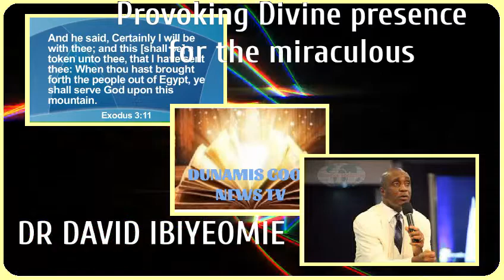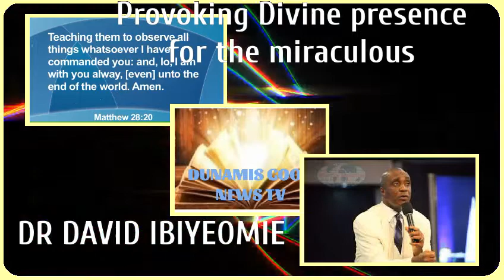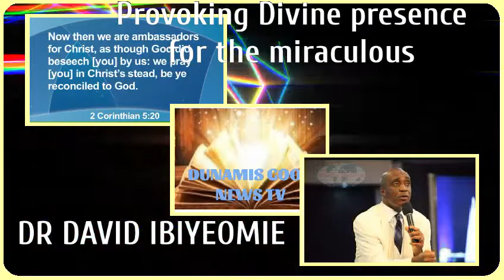Provoking Divine presence for the miraclelous, Pastor David Ibiyeomie